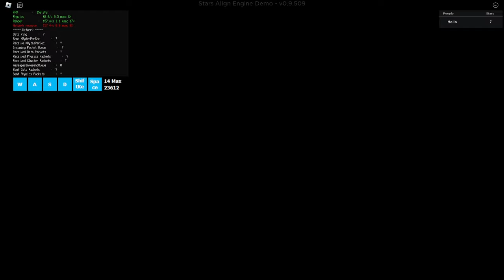Stars Align Engine Demo: Mount Awesome Full Gameplay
Full gameplay of Stars Align Engine Demo: Mount Awesome by Team Nova in 1080p HD 60fps (using rbxfpsunlocker by axstin)

Mount Awesome / Mt. Awesome is a hidden level in the new Stars Align Engine Demo. It is a very difficult challenge that only 91 people have beaten as of writing this description. The level appears to be a reference to the precision platformer indie game Celeste.
This video features a full walkthrough of clearing Mount Awesome.

Favorites: 2,780 | Visits: 34,055 | Created: 01/01/24 | Last updated: 01/30/24 | Server size: 15 | Like-dislike ratio: 1,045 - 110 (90%) | Adventure | All Ages

00:00 - Start
01:13 - Mount Awesome
01:46 - Awesome Pass
02:18 - Awesome Coast
02:48 - Awesome Trench
03:36 - Awesome Temple
04:30 - Final Stretch
05:07 - The Summit